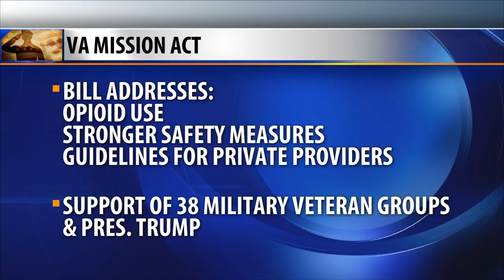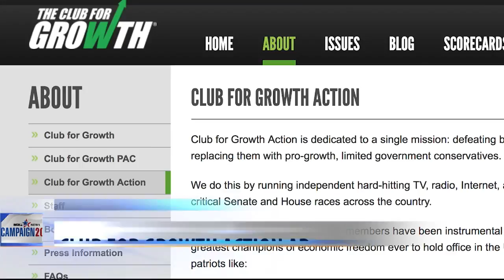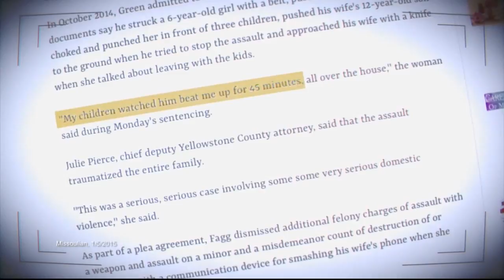Q2 Top Stories on MTM, Wednesday 5-23-18